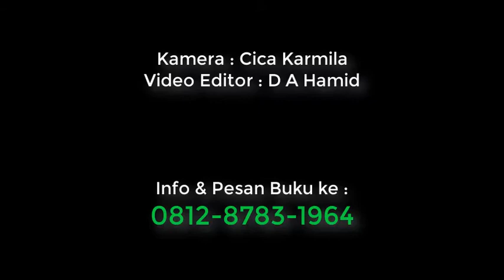MB Bertutur Nasruddin Hoja, Episode 27 : Tragedi Jubah Jatuh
Diambil dari Buku Membaca Nasruddin Hoja Menololkan Diri Sendiri karya Dwi Bagus MB